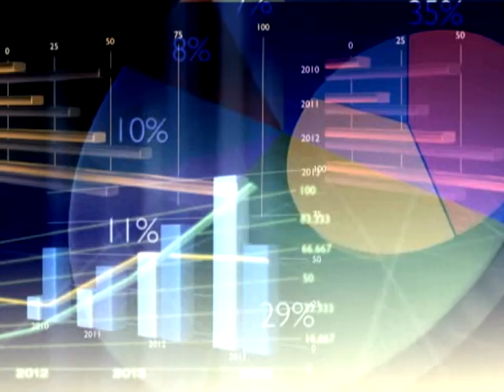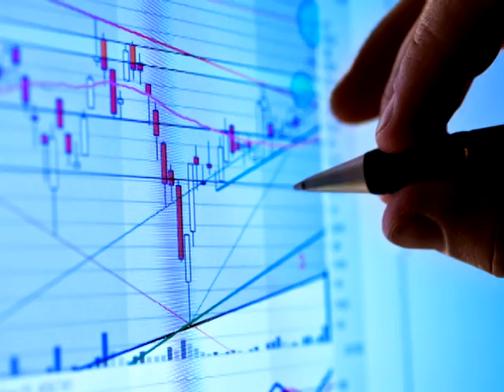BodyWave from Freer Logic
BodyWave is a body based brain monitor. You can control your PC, Android, or iOS via BodyWave without wearing a silly headset.